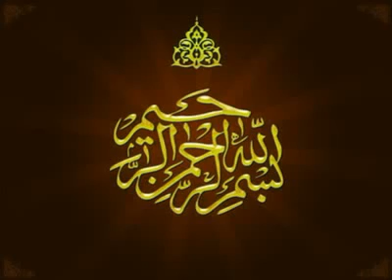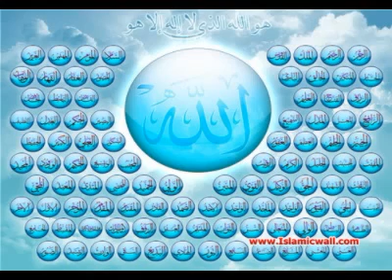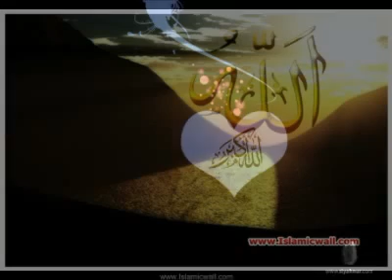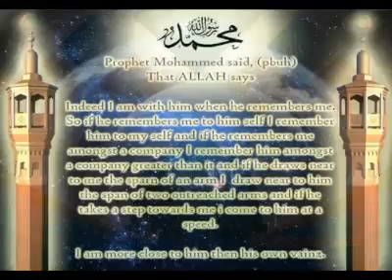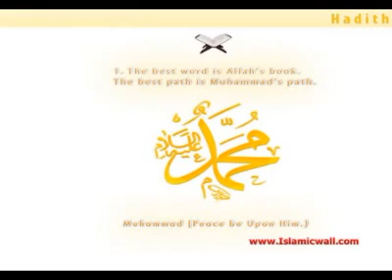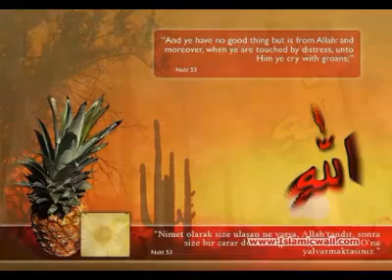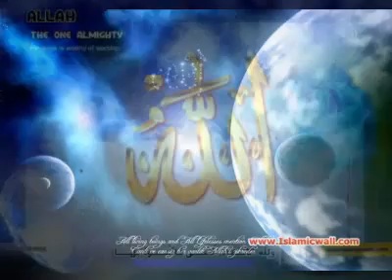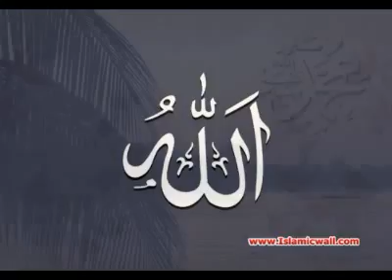031 Surah Al Luqmaan Full with Pushto Translation